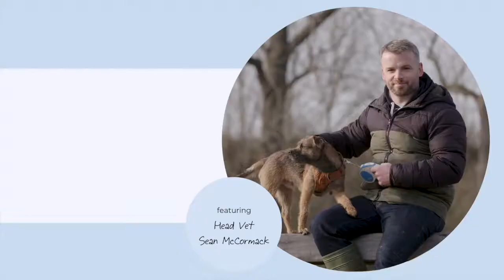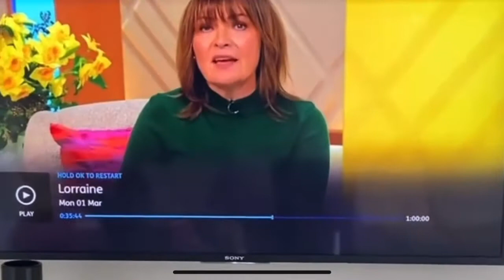Sean McCormack 2